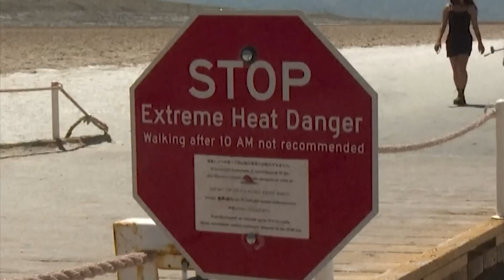Climate Scientists Say This July Is Hottest in History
This July has been a hot one and climate scientists say it’s all because of climate change. A new study released by Imperial College of London says their evidence shows the heatwaves and unusually high temperatures in regions around the world are a direct result of warming gasses that have been released into the atmosphere since the Industrial Revolution. Inside Edition Digital’s Mara Montalbano has more.